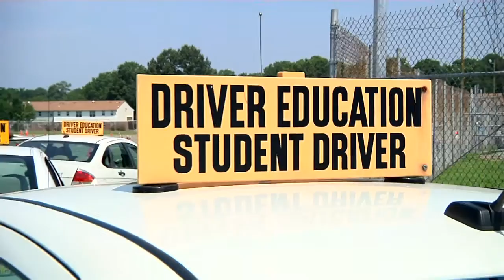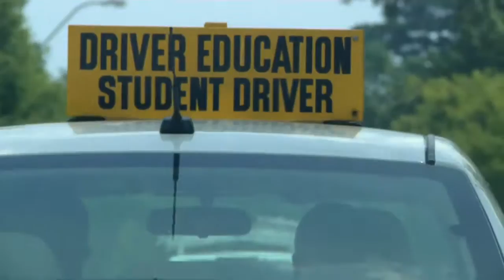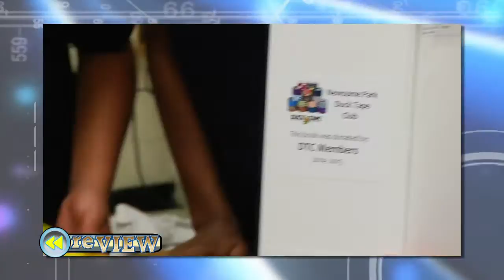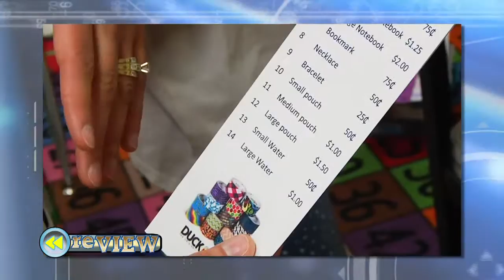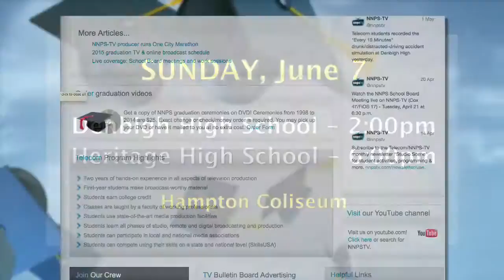This Just In #275: Week of June 1, 2015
Wayne D. Lett Scholar,  American Military Idol Talent Show,  NNPS Driver Education, Newsome Park Duct Tape Club RE-View, High School Graduations, Last Days of School Schedule.